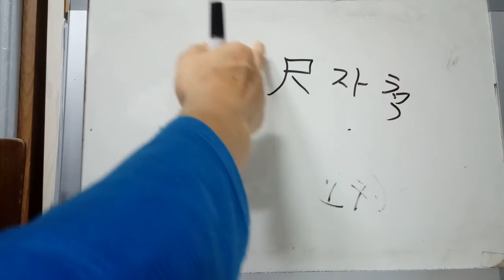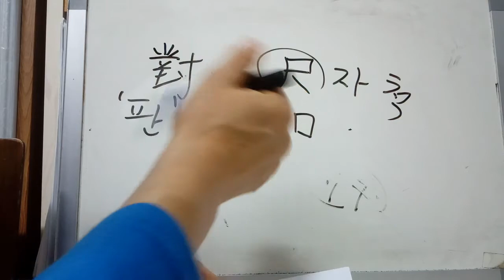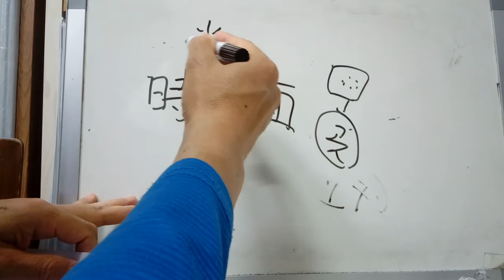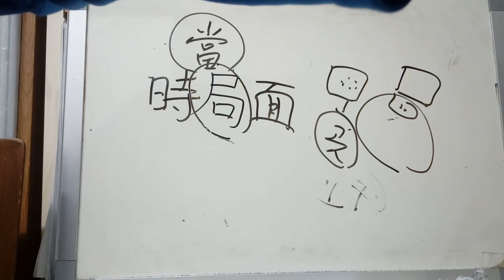5급2 배정한자 16 : 局 판 국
局 판 국
* 자 척(尺)의 변형 + 입 구. 판은 ①바둑판, 장기판 할 때의 그런 판, 또는 ②일이 벌어진 자리. 또는 그 장면을 뜻함. 局은 설명하는 데 어려움이 따르는 글자라고 한다. ‘자’는 길이와 관련되었고, 길이는 일정한 법도와 관련됨. 그래서 일정한 법도에 따라 말을 하는 것이고, 그것은 말을 한정되게 하는 것이고, 그래서 뜻이 ‘한정된 구역을 나타내는 데까지 나타내서 ‘판 국’. (1척 = 10촌). 또, 한정된 구역과 관련하여 약국 같은 것에도 씀, 또 편집국, 우체국 등에도 씀.
* 對局대국, 局面국면-일의 형세나 상황. 時局시국-현재 당면한 국내 및 국제 정세나 대세. 當局당국-어떤 일을 직접 맡아봄. 또는 그 기관. 局地戰국지전-전투가 한정된 지역에서만 이루어지는 제한 전쟁의 한 형태. / 藥局약국, 編輯局편집국, 郵遞局우체국.